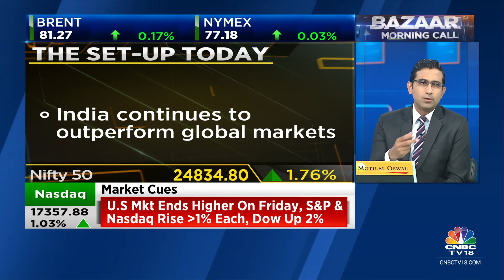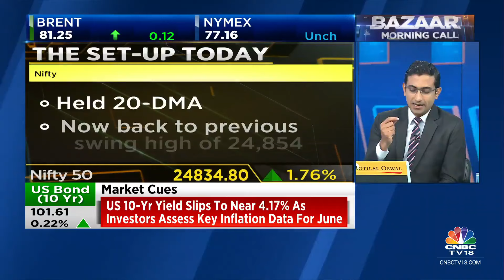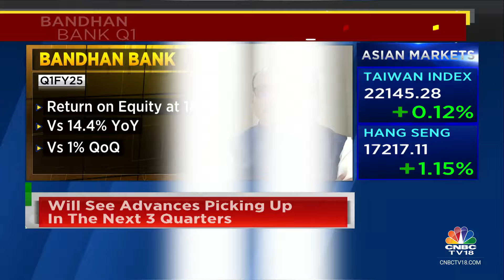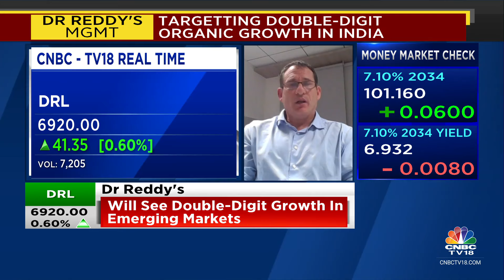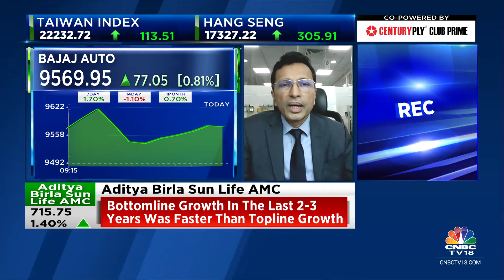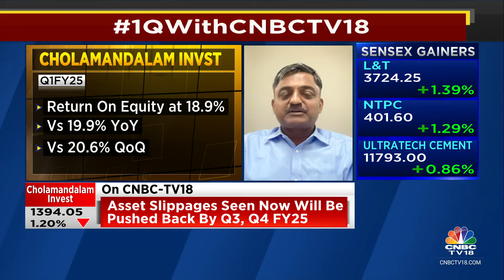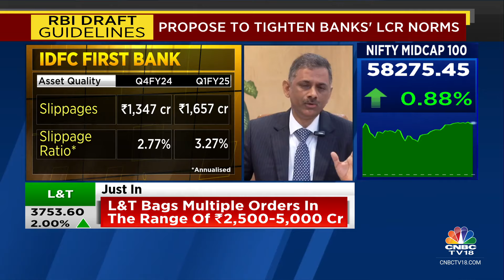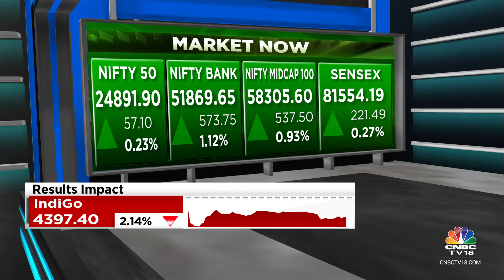Bazaar: The Most Comprehensive Show On Stock Markets | Full Show | July 29, 2024 | CNBC TV18